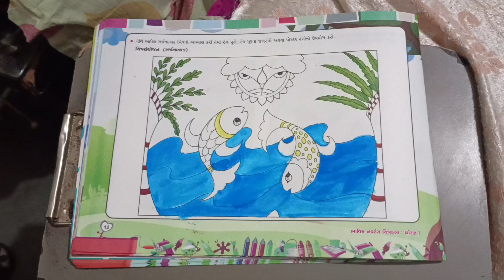પ્રતિક કરે હેરાન 🙏 નવો ફોન કોના માટે લાવ્યા 🥺હજુ ઘરે કેમ નથી આવ્યા || Gujju family Vlogs || vlog134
Gujju rawat vlogs
  Rawat Ashok Vlogs

   🙏🏻 અમારી ચેનલ મા તામારુ સ્વાગત છે,આ ચેનલ ઉપર Middle class lifestyle daliy vlog જોવા મળશે  ..

જેમકે.

🥰 middle class lifestyle vlogs
👪 Family vlogs
😊 Travel Vlogs
🌞 Gujarati vlog no : 134

Upload time' સાંજ ના  8:00 જોવા  મળશે.

 YouTube માં મારી સાથે રહેવા બદલ દરેકનો આભાર. બસ અમને તમારો પ્રેમ આપતા રહો. અમે તમને વીડિયોના રૂપમાં દસ ગણો વધુ પ્રેમ આપતા રહીશું.

🙏🏻જય માતાજી 🙏🏻
🙏🏻જય સોમનાથ 🙏🏻
🕉️ ૐ નંમ શિવાય 🙏🏻